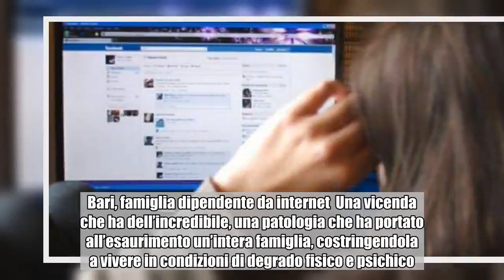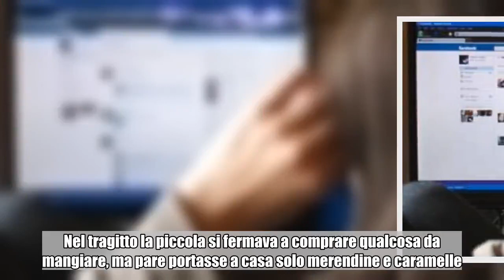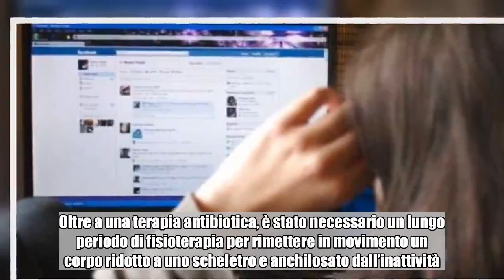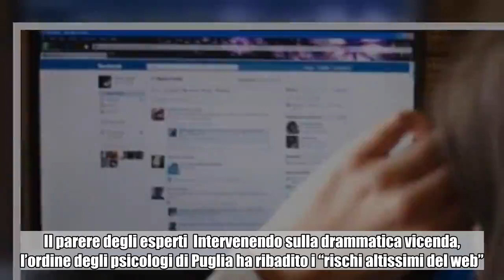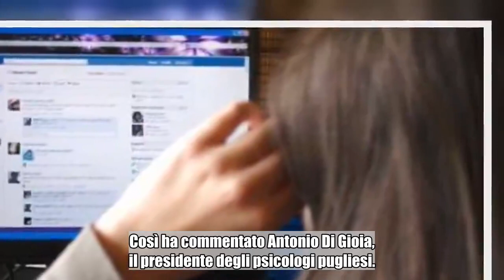Scoperta un’intera famiglia schiava del web: da due anni chiusi in casa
Bari  Una vicenda che ha portato al degrado fisico e psichico una famiglia di Bari, rimasta chiusa in casa per due anni a causa della dipendenza dal web Dipendenti dallo schermo del computer e dalla rete. Così per anni una famiglia di Bari è rimasta segregata nella propria casa. Non badavano neanche più alla propria igiene e mangiavano soltanto merendine, biscotti e caramelle: è così che vivevano i quattro componenti di una famiglia pugliese, intrappolati nella dipendenza patologica da internet che li ha portati a non uscire per due anni e mezzo dal loro appartamento in Salento. Bari, famiglia dipendente da internet  Una vicenda che ha dell’incredibile, una patologia che ha portato all’esaurimento un’intera famiglia, costringendola a vivere in condizioni di degrado fisico e psichico.  La sola a varcare la soglia di quell’abitazione era la figlia di 9 anni che continuava ad andare a scuola. Nel tragitto la piccola si fermava a comprare qualcosa da mangiare, ma pare portasse a casa solo merendine e caramelle. Cibo che sembrava bastare anche ai suoi genitori: al papà, di 40anni, che grazie a una piccola pensione non aveva bisogno di andare a lavorare e a sua madre, di 43 anni, anche lei vittima della rete.   Il fratello quindicenne aveva interrotto anticipatamente gli studi.  A far scoprire il caso della famiglia sono state le condizioni in cui si presentava a scuola la bambina, che hanno fatto scattare l’allarme. La trascuratezza e la scarsa igiene hanno insospettito gli insegnanti che hanno allertato i servizi sociali che ora hanno affidato il nucleo famigliare alle cure degli specialisti. Il 15enne è stato trovato con le piaghe ai piedi, persino ricoperte di infezioni per l’assenza di cure. Nonostante negli ultimi due anni e mezzo il suo piede fosse cresciuto, continuava a usare le stesse scarpe di due numeri più piccole. Oltre a una terapia antibiotica, è stato necessario un lungo periodo di fisioterapia per rimettere in movimento un corpo ridotto a uno scheletro e anchilosato dall’inattività.  Stando a quanto emerso e dichiarato dall’Ansa, il ragazzino ha anche rischiato di restare vittima del “Blue Whale”, il gioco social che coinvolge gli adolescenti in una serie di sfide che li inducono alla depressione e ad atti di autolesionismo fino all’estrema prova finale che consiste nel suicidio. Il parere degli esperti  Intervenendo sulla drammatica vicenda, l’ordine degli psicologi di Puglia ha ribadito i “rischi altissimi del web”. Quindi, gli esperti evidenziano “l’elemento di novità di questa storia”, cioè “il coinvolgimento di entrambi i genitori”.  “Forse la spiegazione va cercata nella giovane età della coppia, non quella attuale ma quella in cui hanno dato il via alla vita coniugale. Di certo  a questa famiglia sono mancati punti di riferimento stabili, tali da consentire loro di confondere il reale con il virtuale”. Così ha commentato Antonio Di Gioia, il presidente degli psicologi pugliesi.